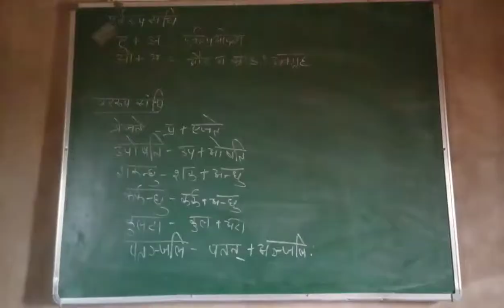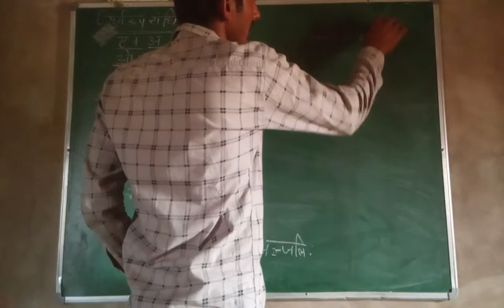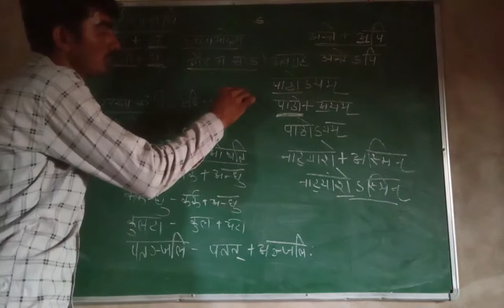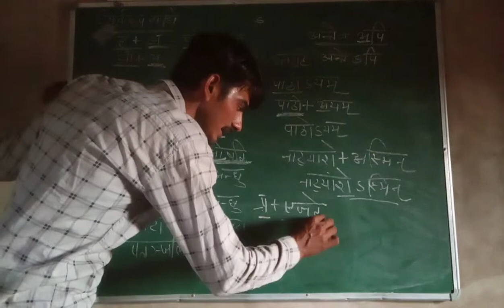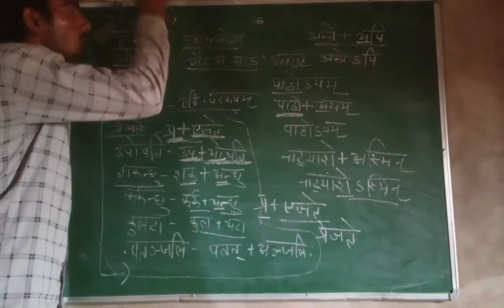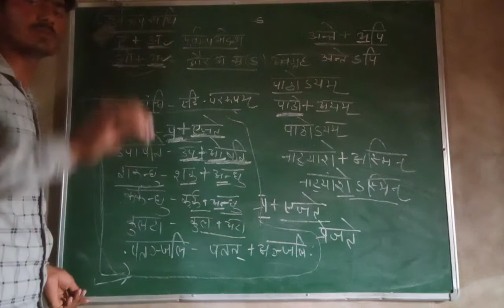स्वर संधि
पुर्वरुप संधि और परररुप संधि